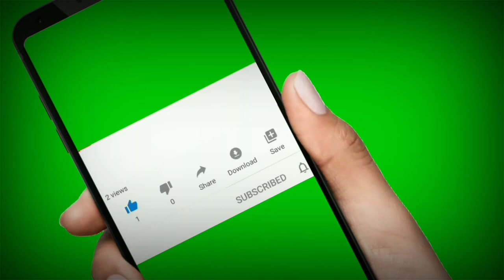ஒரு குட்டி கதை வாழ்க்கையில் செய்ய கூடாதவை don't makes mistakes ur life tamil motivational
tamil motivational stories # வாழ்க்கையில் செய்ய கூடாதவைகள்

don't make mistakes for your life tamil motivational video